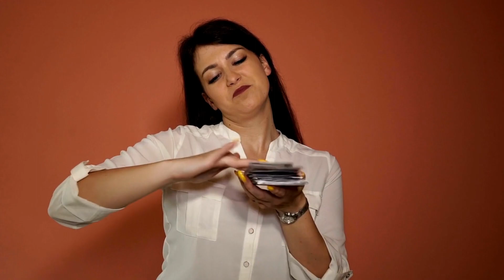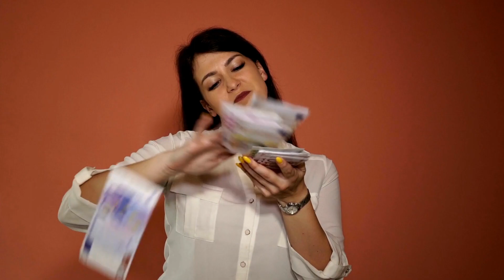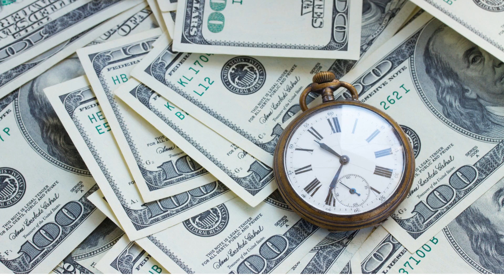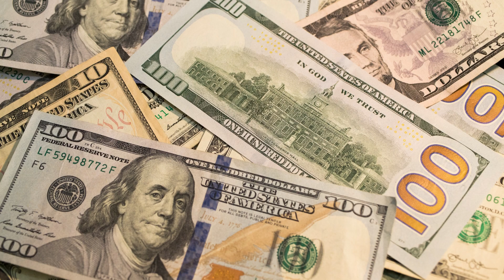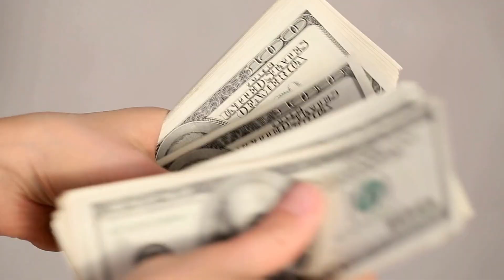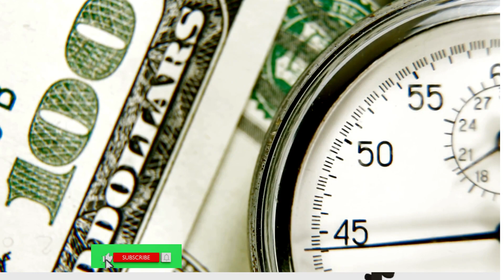"30 RULES OF MONEY"பணம் பெருக எளிதான வழிகள்"🤑 $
30 RULES OF MONEY"பணம் பெருக எளிதான வழிகள்"🤑 $
"30 Rule of money"🤑 "பணக்காரனாக  மாற"30அற்புதவழிகள்!😍how to become rich quick
பணத்தின் பின்னால் ஓடாதே பணத்தை  ஈர்க்கத் தொடங்கு$!"
Rich Mind set
 In this video, we're going to talk about the "30rule of money" and how you can apply them to your own life to achieve success!

rule of success money online income 7 rules of money
online money
panam
make money online
savings plan
valuetainment
how to make lot of money
how to double your money
motivation
rich
wealth
millionaire mentor
Money is a key part of every person's life, and it's important to know how to control and use it wisely. In this video, we'll explore the "7 rule of money" and how you can apply them to your own life to achieve success! These tips will help you build financial stability and achieve your goals!

"பணத்தின் பின்னால் ஓடாதே !பணத்தை உன்னை நோக்கி ஈர்க்கத் தொடங்கு!"$
 30 rule of money 🤑!"

"மூளைதிறன் அதிகரிக்கும்" 12 Habits!  Brain is your friend ? HOW TO INCREASE MEMORY POWER ? "12 TIPS"
"கவனத்தை கூர்மையாக்க"10 SIMPLE METHODE  !😍 "TRAIN YOUR  BRAIN " !
youtu.be/X31v576SYBA

rule of success
7rule of money
how to make more money
valuetainmenteconomicssubconscious mind
what is subconscious
conscious mind
conscious mind and subconscious mind
conscious mind vs subconscious mind
மூளை
மூளைக்கு வேலை
BRAIN POWER
brain exercises
rule your life
book summary
book shopping
book summary in tamil
self development
almost everything
no excuses motivation
no excuses
no excuses alice in chains
no excuses meghan trainor
no excuses book summary
no excuses book
no excuses book review
no excuesin life
how to change my life
how to achieve your goals
acheive
book summary in tamil books
business ideas
rich dad poor dad in tamil
the compound,
stock market,
financial management,
financial freedom,
accounting,
part time job,
business ideas,
how to double money,
savings,
top 10 investors in investment plan,
investment,
Darren Hardy,
body language,
psychological tricks,
facial expression,
confident body language for girl,
rule of success
rich vs broke
rich
rich and blind,billionaire
how to get rich
how to get earn money online
businessman mindset
businessman mind
rich vs poor mindset
rich mindset affirmations
rich people behaviour
top rich people,indian rich people
indian rich people mind set
7 rules of money
money heist
rule your life
financial education
50-30-20 rule of money
ae
messi

Thankyou
R.DeepaRamkumar